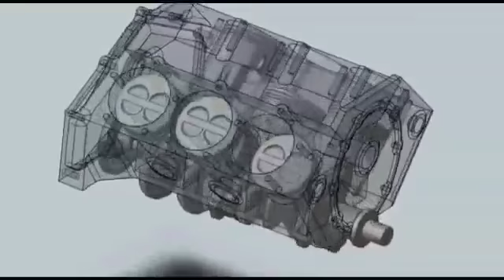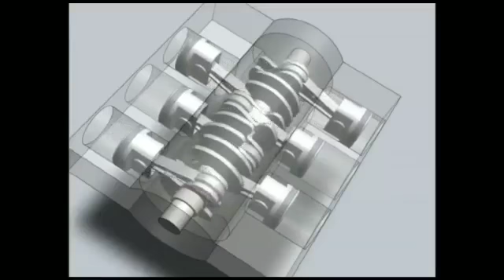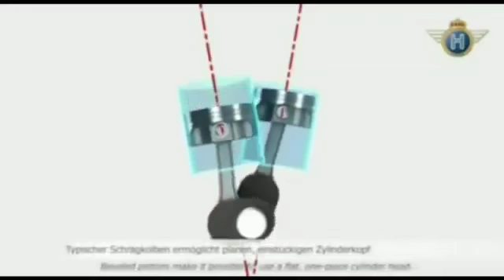Jenis atau Macam Macam Tipe Mesin Mobil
Selamat pagi sobat semua, apa kabar ? Semoga semua baik selalu ya. Hari ini kita tengok macam macam tipe mesin mobil yuk.